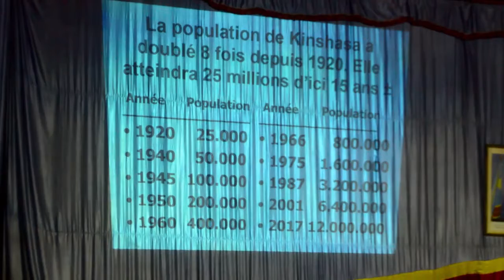Documentaire père Léon de saint Moulin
qui est cet homme ?